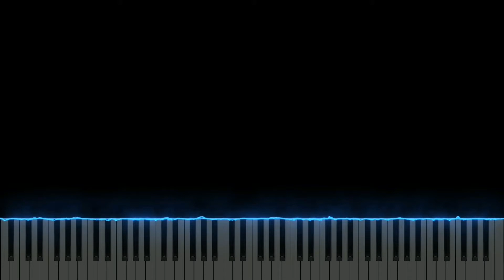Mr Incredible Becoming Old Music (Easy Piano Tutorial)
Mr Incredible Becoming Old Music Easy on Piano

mr Incredible Becoming Old extended format